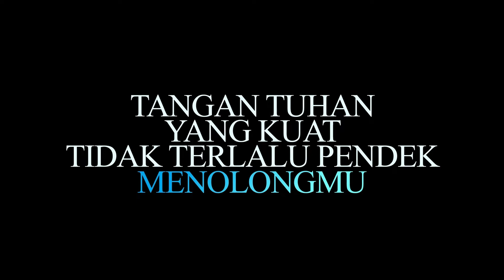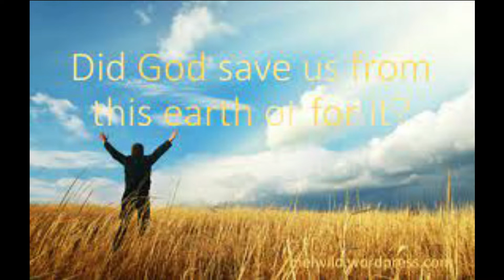Making Impossible will be Possible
Kotbah Pdt. DR. Jopie Rattu
kotbah ini membahas sesuatu yang mustahil, apabila berserah pada Yesus, maka akan menjadi kenyataan yang bahagia.
Syarat semua hal tersebut terjadi adalah tindakan dari orang yang berserah tersebut.
Kotbah dikemas dalam bentuk kotbah kinetik dan  di akhir renungan ditambahkan media footage dari
Semoga ke depan dapat membuat renungan dengan lebih baik lagi dalam banyak hal, baik tampilan visual, footage maupun kualitas suara.